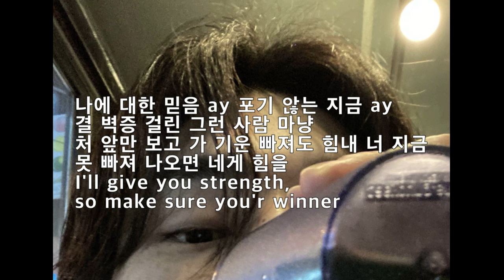두번째 자작랩 가이드